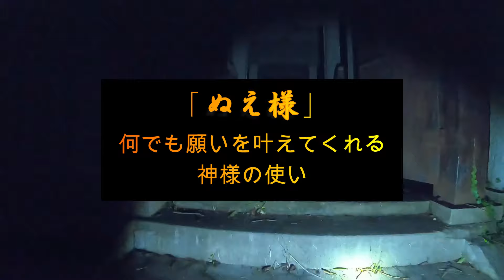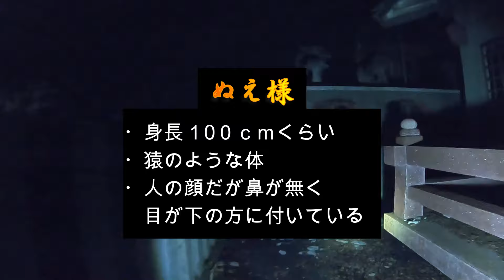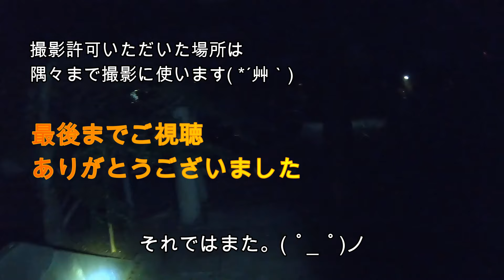テスト動画（夜間撮影１１～「ぬえ様」を見た？！）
今回はかなり脚色した話になっております( *´艸｀)